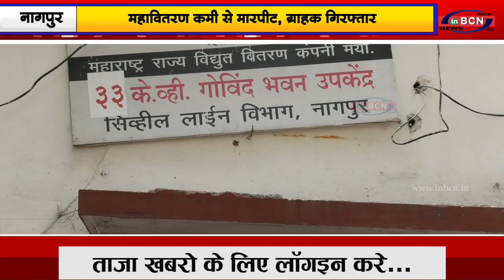महावितरण कर्मी से मारपीट, ग्राहक गिरफ्तार...INBCN NEWS